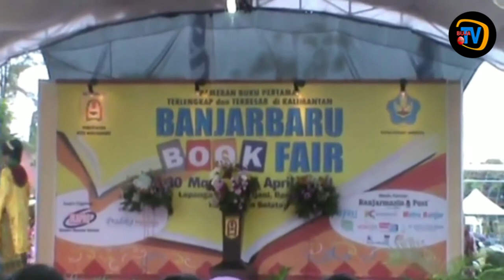RADAP RAHAYU DANCE FROM SOUTH KALIMANTAN INDONESIA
Author Serafica Gischa | Editor Serafica Gischa KOMPAS.com -
Radap Rahayu dance developed in the Banjar Tribe, Banjarmasin, South Kalimantan. Dance is one of the Malay cultures that developed in South Kalimantan. In the book Banjar Traditional Arts (2003) by Sjafri Sairin, the word Radap is taken from adap-adab which means together as a group. Meanwhile, Rahayu is galuh wan bungas or a beautiful princess. So that Radap Rahayu has the meaning of beautiful women or galuh in groups or together. Radap Rahayu in Banjarmasin is interpreted as a group of heavenly angels who come down to earth and will help anyone who needs help.
This article has been published on Kompas.com with the title "Radap Rahayu Dance: Ritual Dance Begins as Entertainment", Click to read radap-rahayu-begins-dance-ritual-becomes-entertainment.
Ritual dances and entertainment In the ritual function, the Radap Rahayu dance grows and develops in the Tapung Tawar (batapung Tawar) ceremony. This ritual is done to ward off reinforcements for a person. Then the Banjar people explore the dance and function as an entertainment event in celebration of the life cycle of the Banjar people.

The movement of the Radap Rahayu dance The movement of the Radap Rahayu dance depicts a story of an angel who came down to earth and granted a wish for humans. The dance moves of Radap Rahayu consist of: Limbai Kisar Dandang Mangapak Alang dancing Lontang Gegoreh Sembadra Gegoreh Srikandi Mantang Prayers Tapung fresh (sowing flowers) Puja Bantan Wind tutus

Radap Rahayu dance music Reporting from the Ministry of Cultural Education of the Republic of Indonesia, the music in the Radap Rahayu dance serves as a dance accompaniment which is sung in a sequence in the Banjar language. The musical instrument used is Panting. Panting is one of the names of traditional South Kalimantan musical instruments. Made from generation to generation in Banjar Regency. Sounded by plucking using a flat-shaped tool.

Author : Serafica Gischa
Editor : Serafica Gischa